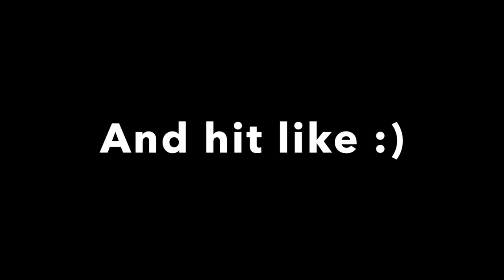RCM piano repertoire grade 1 | complete list A | Celebration Series 6th edition 2022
TEACHER DEMO

Looking for a good arrangement of your fave song to use as a "Teacher's Choice" option for one of your RCM exam pieces?

Noise-cancelling headphones (A+, love these!)